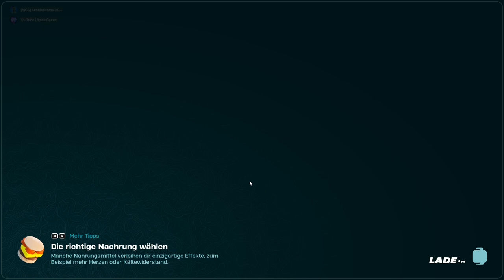SpieleGamer | Spielt Fortnite Lego Mit michael